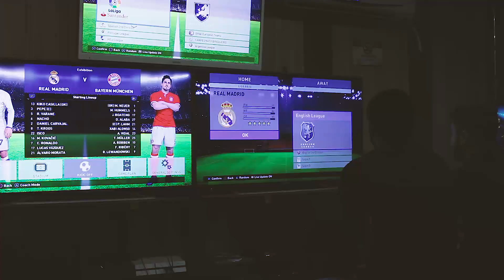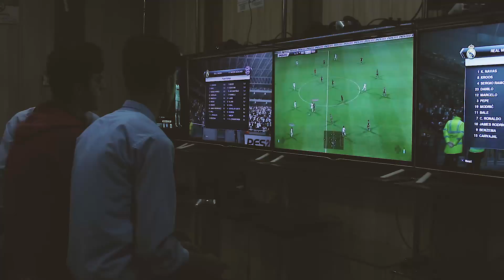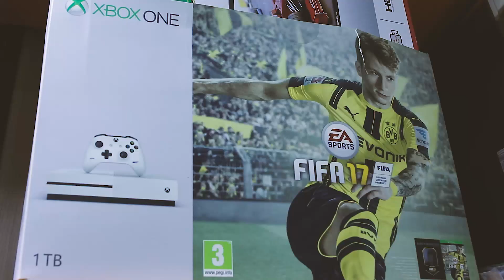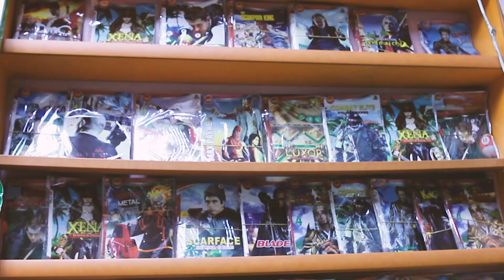هەولێر... هاککردنی یارى Play 4 - Xbox -Sony رووی لە زیادبوون کردوە